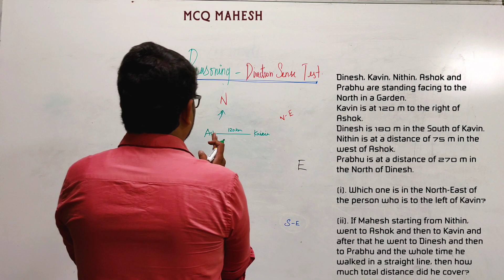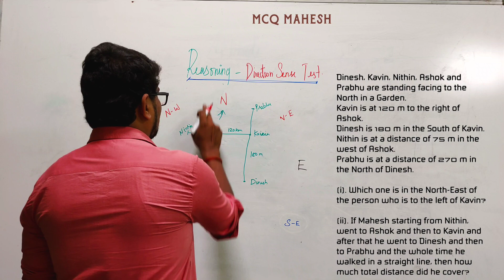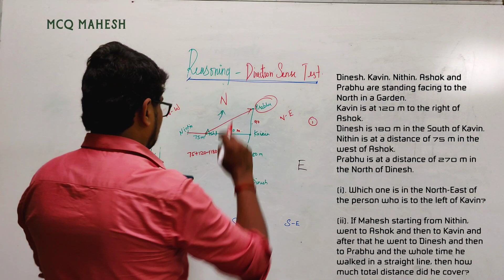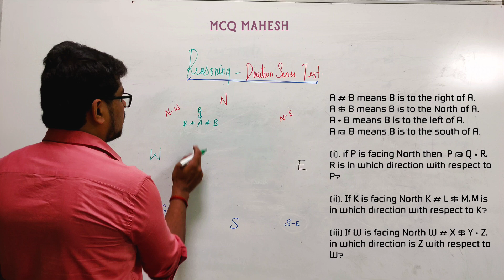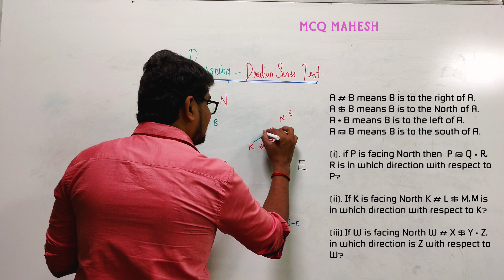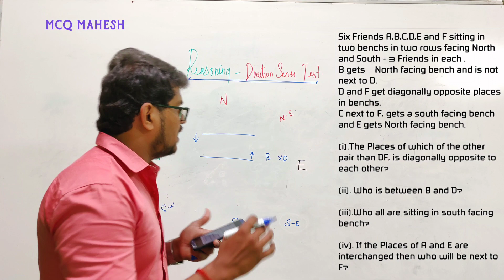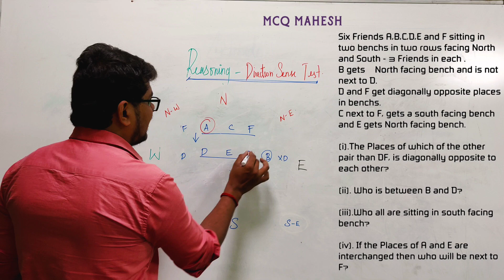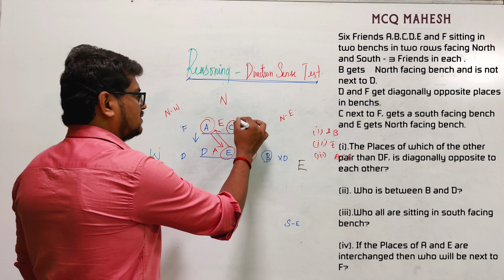Direction Sense Problems in Tamil | Examples Part 2 | Mahesh Cracks Quants | Aptitude for all Exams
Direction Sense Examples in Tamil
Examples Part 2

Dinesh, Kavin, Nithin, Ashok and Prabhu are standing facing to the North in a Garden.
  Kavin is at 120 m to the right of Ashok.
  Dinesh is 180 m in the South of Kavin.
  Nithin is at a distance of 75 m in the west of Ashok.
  Prabhu is at a distance of 270 m in the North of Dinesh.
(i). Which one is in the North- East of the person who is to the left of Kavin?
(ii).If Mahesh starting from Nithin, went to Ashok and then to Kavin and after that he went to          Dinesh and then to Prabhu and the whole time he walked in a straight line, then how much total distance did he cover?

A # B means B is to the right of A.
A $ B means B is to the North of  A.
A * B means B is to the left of A.
A @ B means B is to the south of A.
(i). If  P is facing North then P @ Q * R,
       R is in which direction with respect to P?
 (ii) If  K  is facing North K # L $ M, M is
       in which direction with respect to K?
 (iii) If W is facing North W # X $ Y * Z,
in which direction is Z with respect to W?

Six Friends A,B,C,D,E and F sitting in two benches in two rows facing North
and South – 3 Friends in each.
B gets North facing bench and is not next to D.
D and F get diagonally opposite places in benches.
C next to F, gets a south facing bench and E gets North facing bench.
(i). The places of which of the other pair then DF, is diagonally opposite to each other?
(ii). Who is between B and D?
(iii) Who all are sitting in south facing bench?
(iv) If the places of A and E are interchanged then who will be next to F?

Placements
Banking [SBI,RBI,IBPS,RRB]
Railways
UPSC
TNPSC
GATE
CAT
MAT
GRE
GMAT